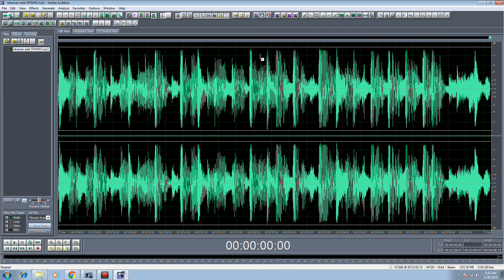Rekaman Siaran Adelia Selamat Pagi Kota Metro 19 Nov 2006 iklan radio ssb fm kartika fm kota metro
Rekaman Siaran Adelia Icha Shely Sesianita SPKMSS 19 Nov 2006   iklan radio audio iklan tv metro

1. Video Shooting & Foto Digital
2. Tarup, Disel dan Panggung
3. Make Up pengantin dan Puade
4. Cetak Undangan
5. dan Pelatihan/Kursus Gratis.